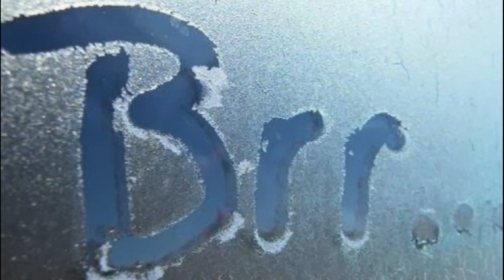[Free] SCOTT STORCH X RUSS Type Beat - "ICE WATER" | TRAP INSTRUMENTAL 2020